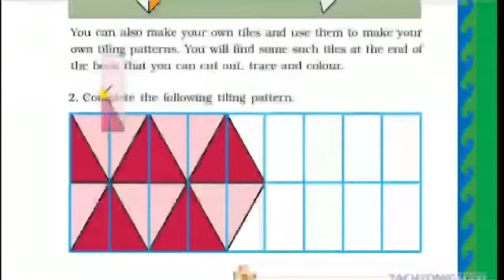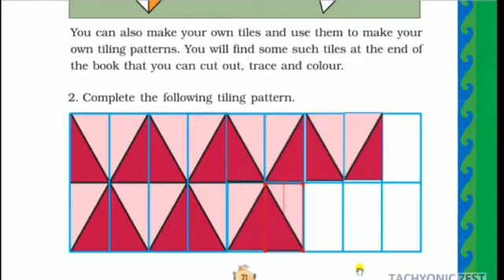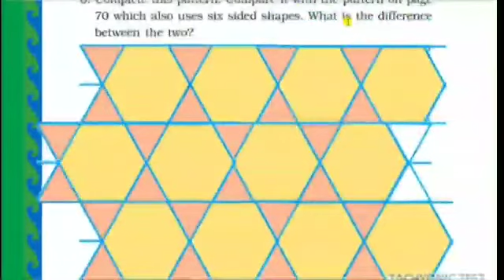Std-3// Maths// L-5 Shapes and designs// Explanation// Part-15